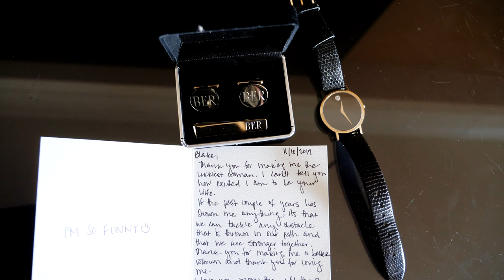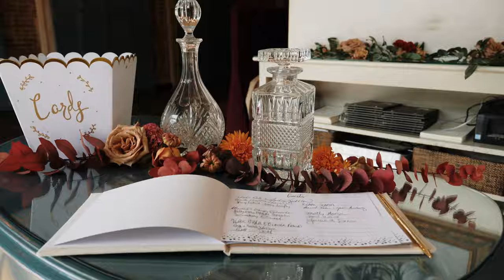Chelsey + Blake // Boston, Massachusetts // Wanderland Media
Blake & Chelsey planned a last minute elopement in Boston, Massachusetts for Blakes father Doug, who was too ill to attend their big 2020 wedding in California. Unfortunately he passed away about a month before their wedding, but it didn't stop them. Chelsey and Blake realized that life is too short, and they didn't want to spend anymore time not married, so on November 10th, 2019, surrounded by their absolute closest family, and friends they got married at a beautiful little restaurant, SRV, in Boston Massachusetts!

We are so thankful we got the opportunity to film this beautiful, intimate wedding, and be apart of creating this beautiful love story.